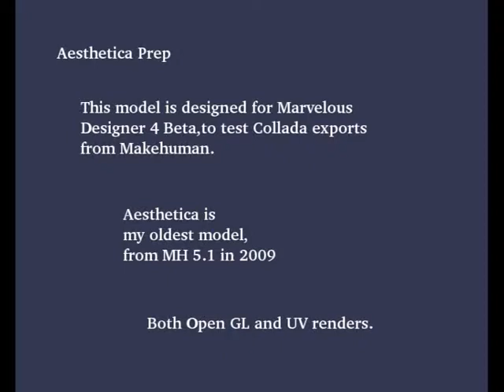aestheticaPrep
The first in a series of animations to prepare for testing out the Marvelous Designer 4 beta.  This animation shows the trouble-shooting steps in creating a walk cycle.